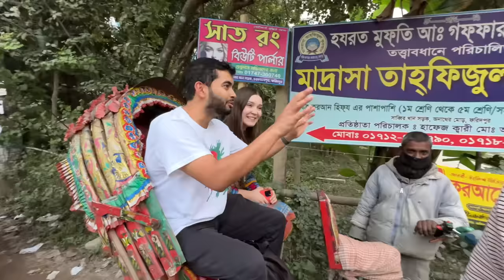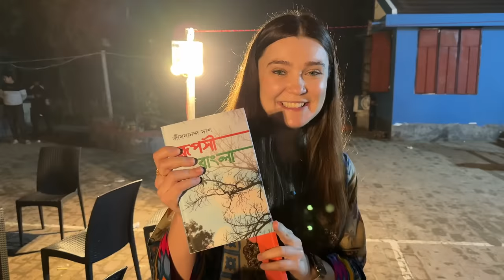ফরিদপুর গেলাম PETUK COUPLE আর KHUDALAGSE - এর সাথে | Shehwar & Maria in Bangladesh | FARIDPUR TOUR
🇧🇩 ডিসেম্বর ২০২৩ / জানুয়ারি ২০২৪ এর বাংলাদেশ ট্যুরের ধারাবাহিক ভ্লগ।

ফরিদপুর গেলাম @PetukCouple  আর @khudalagse  - এর সাথে।